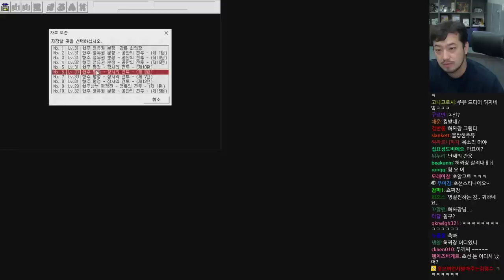영걸전 리메이크 | 제28화 공안전투